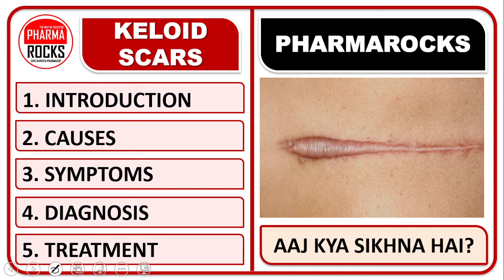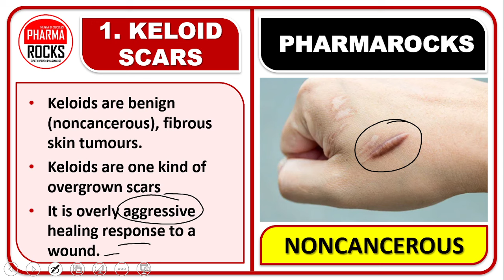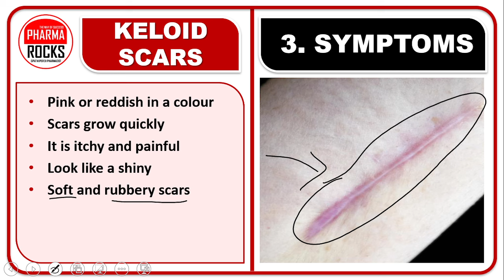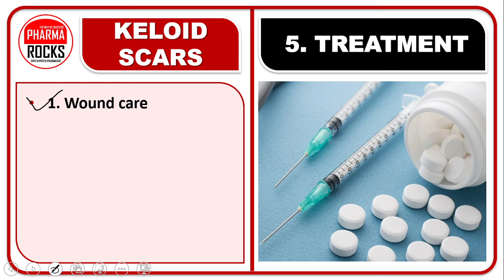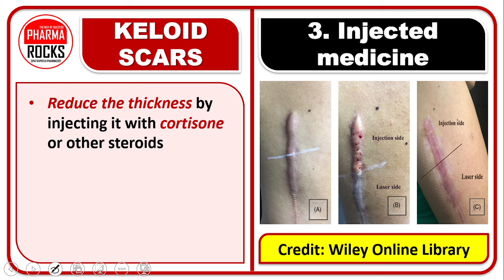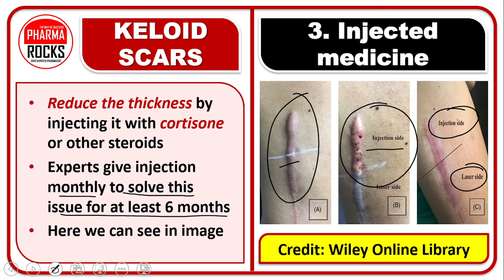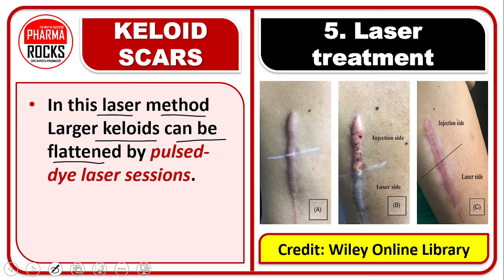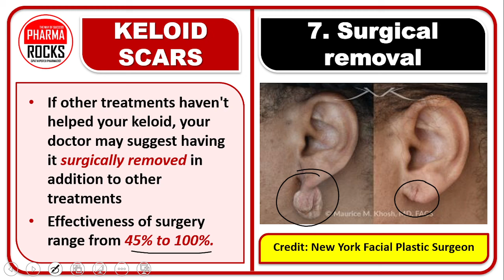केलॉइड का उपचार, बिना सर्जरी के केलोइड कैसे निकालें?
ASSISTANT PROFESSOR
FOUNDER PHARMAROCKS
PHD SCOLAR (GTU AHMEDABAD)

📚 STUDY MATERIAL
👨🏼‍🏫 VIDEO LECTURE
📊 TEST SERIES

केलॉइड का उपचार,
treatment of keloid,
keloid ka upchar,
keloid kya hai?